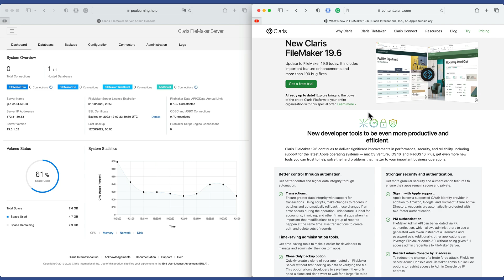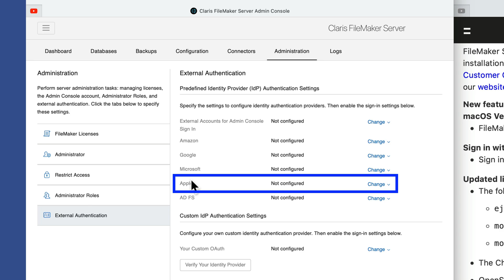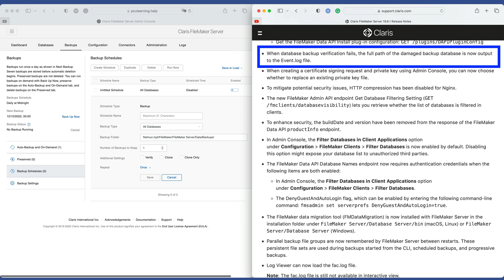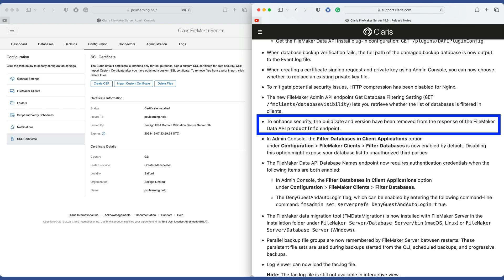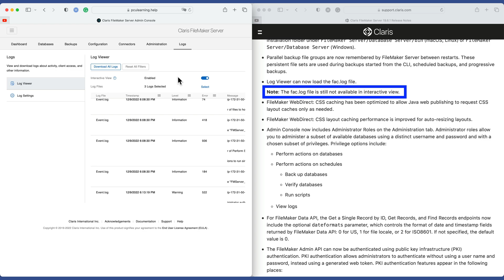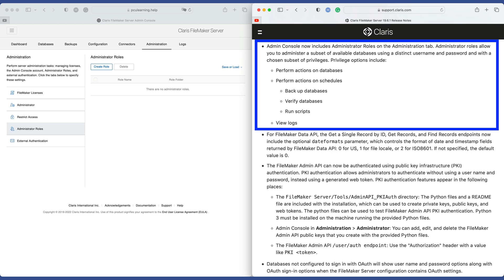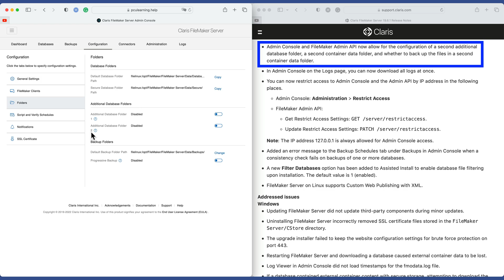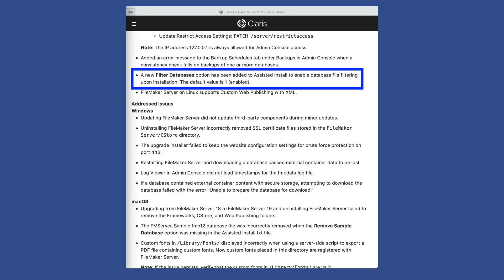Introducing Claris FileMaker SERVER 19.6 New Features What You Need To Know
With this release, Claris FileMaker Server 19.6.1 offers many updates, bug fixes, and helpful improvements. We discuss the new features and offer a few demonstrations.

== Video Chapters ==
0:00 - Intro
0:30 - Overview of FileMaker 19.6
1:20 - Features of FileMaker Server 19.6.1
14:25 - Addressed Issues/Bug Fixes
14:55 - Recap

🔗 FileMaker and QuickBooks Hosting (options to host your files in the cloud)
🔗 Productive Computing University (online video training courses for beginner to advanced users and developers)

Join our monthly newsletter and get our Top 10 Claris FileMaker resources. Then stay in the know with news and tips you actually want to hear.